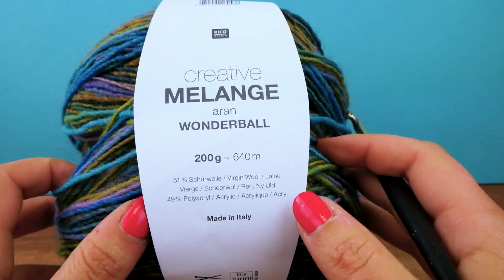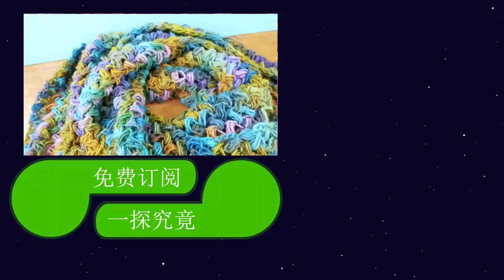之字形的XXL三角围巾| 快速简便DIY钩织围巾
打开 ： ；链接！